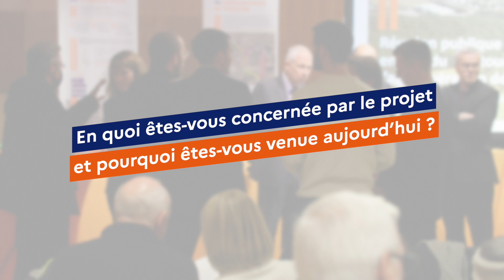[Le public a la parole] Réunion thématique contournement de Thionville - Florange, le 08/12/22 #3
[LE PUBLIC A LA PAROLE]

📽️ Découvrez en vidéo les témoignages des participants à la concertation

➡️ Propos recueillis lors de la réunion thématique dédiée aux enjeux du contournement de Thionville - Florange, le 8/12/2022